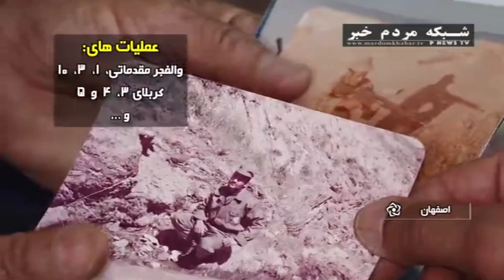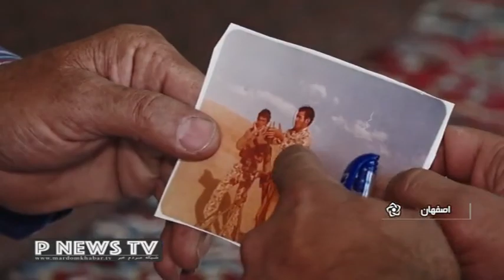جانبازي كه 65 بار زير تيغ جراحي رفت